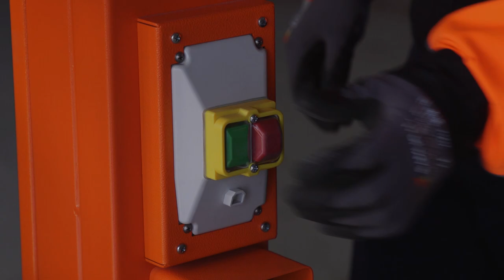Norton Clipper Band Saw - CB311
The CB311 is smallest band saw in the Norton Clipper range.
Its ergonomic, compact design integrates a galvanised folding table so it can be tidied away into a relatively small space when it’s not being used and, is easily moved into place when required.
The band saw does come with a 2950mm CB311 Norton Extreme Band to help you get started right away.
Specifically designed for cutting construction blocks such as those made from aerated fire clay and concrete blocks, the hallmark of this band saw is the blend of enhanced performance, outstanding reliability and stalwart sturdiness.